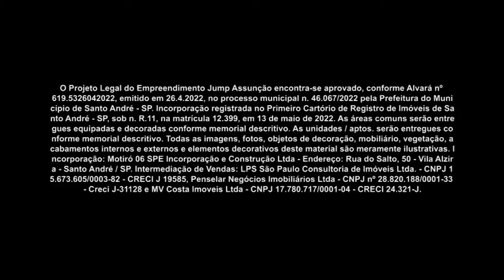Tenha mais de 30 itens de lazer na sua casa I Jump Assunção I Gazeta Imóveis